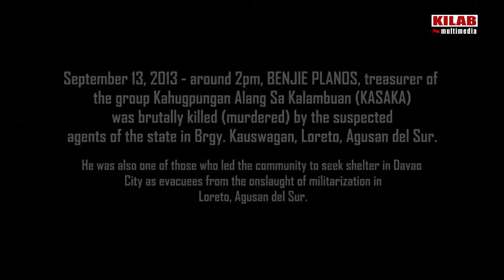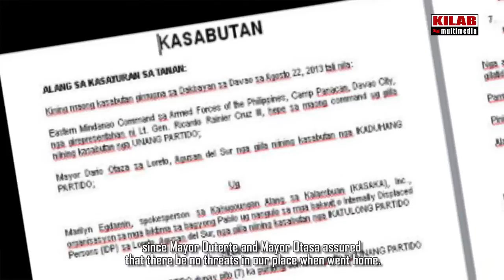Peasant leader killed-[English Subtitles]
Leader of Kahugpongan Alang sa Kalambuan (KASAKA) in Loreto Agusan del Sur was hacked and gunned down last Sept.13 2013 around 2pm in Brgy.Kauswagan,Loreto, Agusan del Sur. The victim Benjie Planos treasurer of KASAKA,was killed allegedly by armed forces under 26th IBPA and SCAA (BAGANI FORCES) while on his way home onboard on his motorcycle with his 2 kids. The 2 kids left unharmed, though they witnessed the brutal killing.